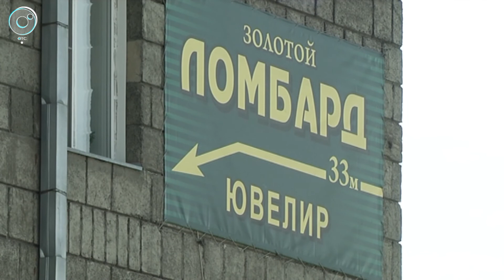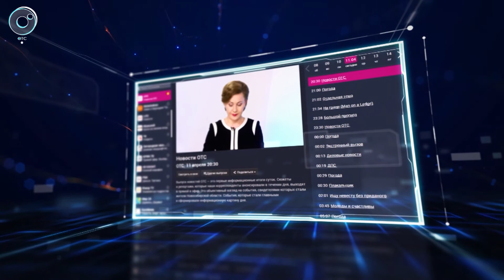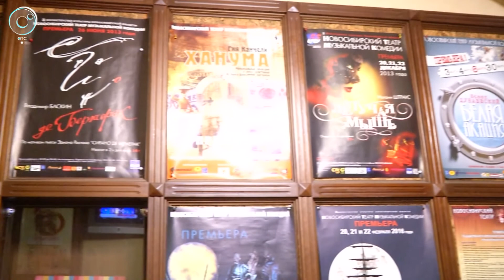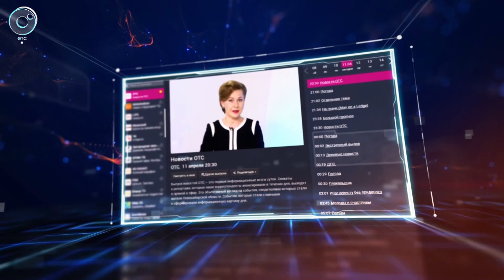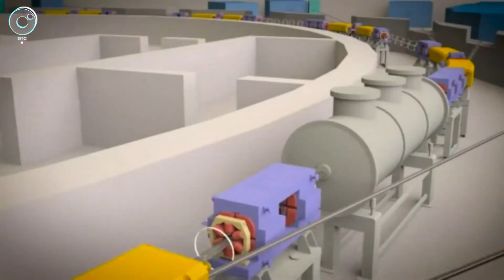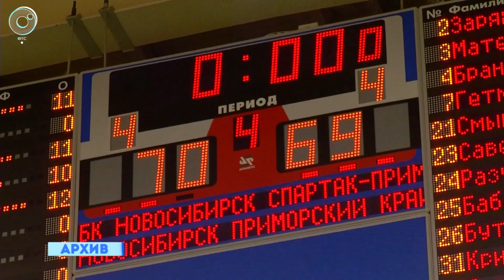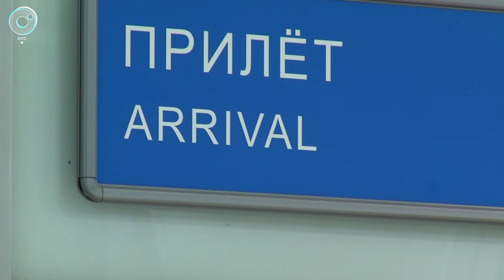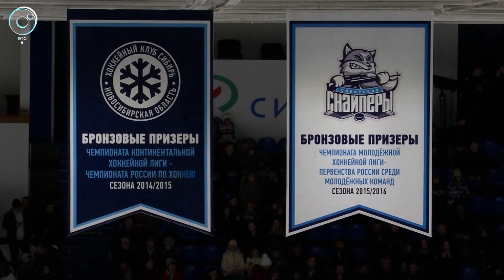НОВОСТИ УТРА: 07 марта 2018